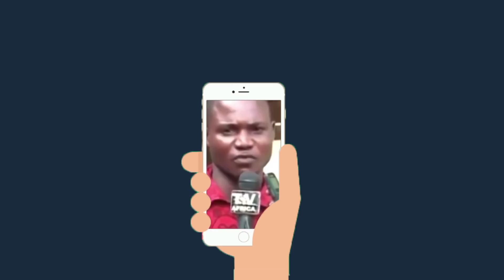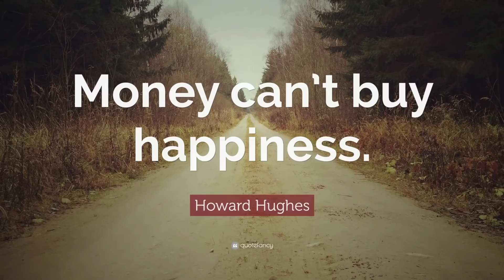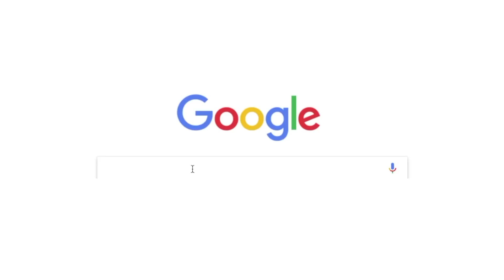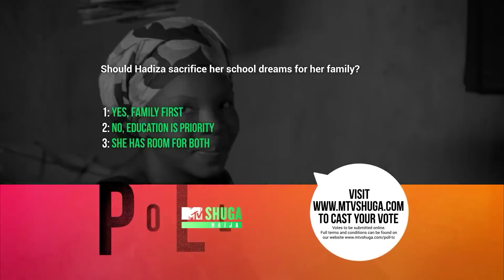MTV Shuga Naija Episode 9 REVIEW AND EXPECTATION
Hi Guys

JUST CHILL AND REMEMBER

DO NOT TAKE MY REVIEWS SO SERIOUSLY